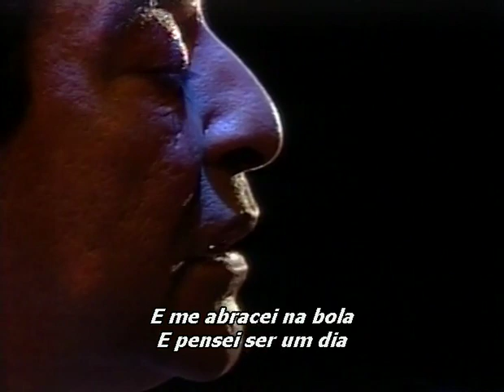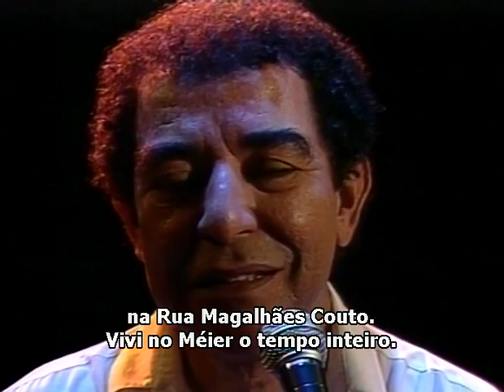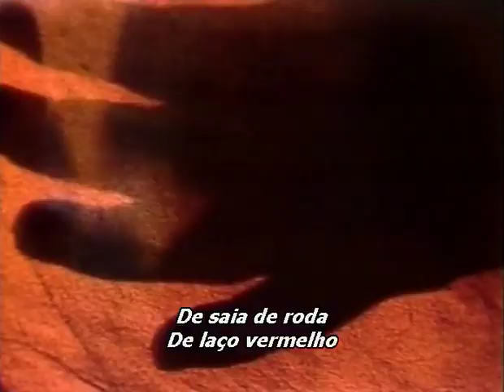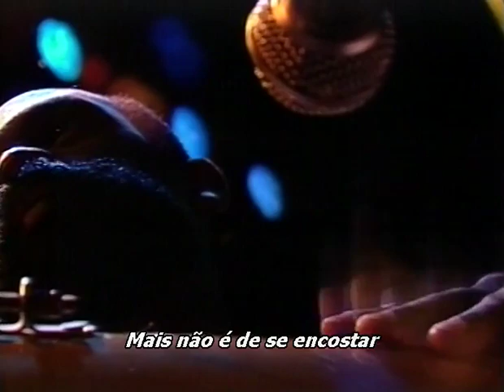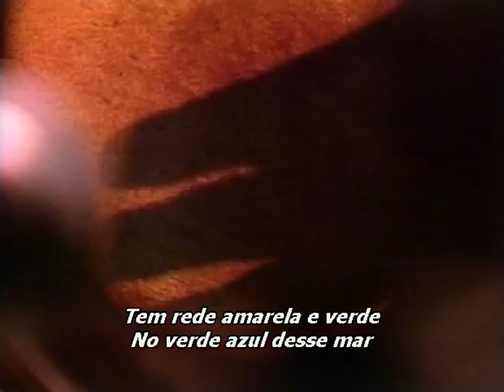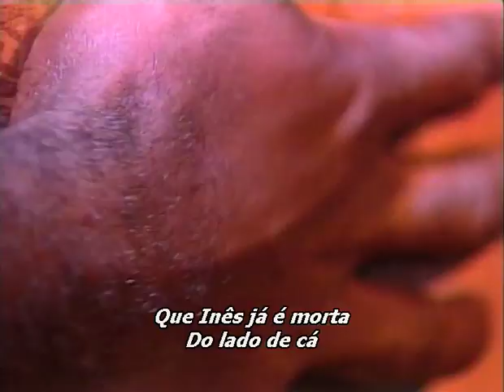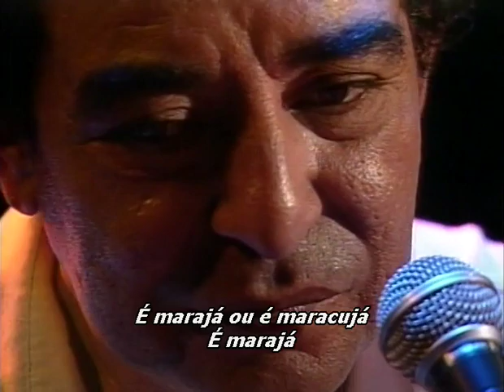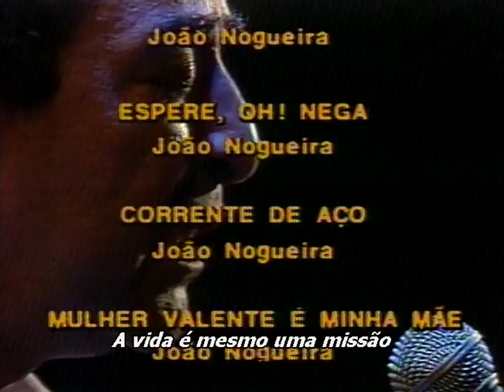João Nogueira - Ensaio - Programa Produzido Pela Tv Cultura - 1992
Ensaio - Programa Produzido Pela Tv Cultura - 1992
João Nogueira - Ensaio - Programa Produzido Pela Tv Cultura - 1992 album cover
More images

Label: Cultura Marcas – 52007-5, Performance Music (2) – 52007-5
Format:
DVD, DVD-Video, NTSC, Album
Country: Brazil
Released:
Genre: Latin
Style: Batucada, MPB, Samba
1  Espelho
2  Entenda Rosa
3  Espere, Oh! Neha
4  Corrente De Aço
5  Mulher Valente É Minha Mãe
6  O Homem De Um Braço Só
7  Das 200 Pra Lá
8  Batendo A Porta
9  Eu, Hein, Rosa!
10  Nó Na Madeira
11  Mineira
12  Um Ser De Luz
13  Clube Do Samba
14  Além Do Espelho

ESSE CONTEUDO É PARA DIVULGAÇÃO GRATUITA DO ARTISTA E NÃO GERA RECITA PARA O CANAL!